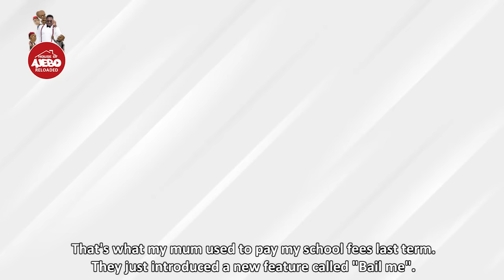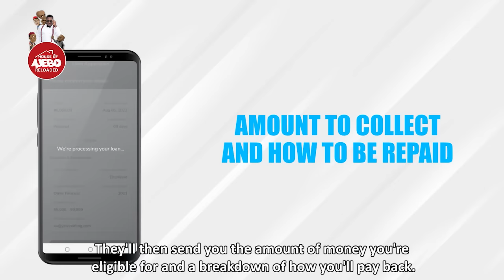Agent of Darkness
Oga landlord keeps sieving and cutting Tegwolo's ball, Tegwolo is about to lose another ball to landlord but is more bothered about brother Festus who is looking depressed as Oga-landlord has taken his fridge and TV and still insists he swears an oat before giving him a N5,000($8) loan

If you want a quick loan without any worries, Download the p2vest app. P2vest introdeces new feature on the app to help you request a quick "bail Me" loan. The App will keep both of you accountable for the duration of the loan.

House of Ajebo is Comedy brand powered by Stand Up Comedian  Erem Emeka Neehemia popularly known as AJEBO
We give you the best of Cartoon Skits with our hilarious cartoon character and Comedy performance from AJEBO unleashed live shows. Sit back relax and have a laughter filled experience. Welcome to the HOUSE OF AJEBO reloaded!.

Twitter and IG: @ajebodcomedian